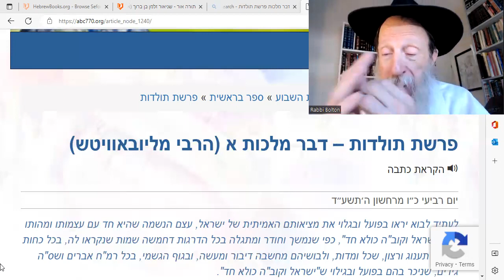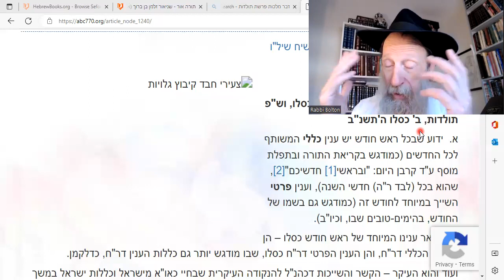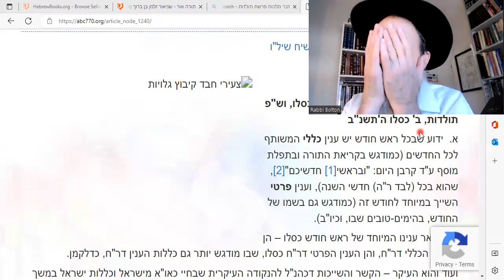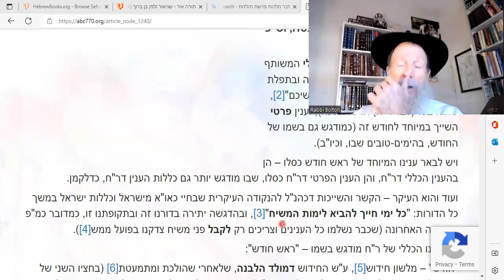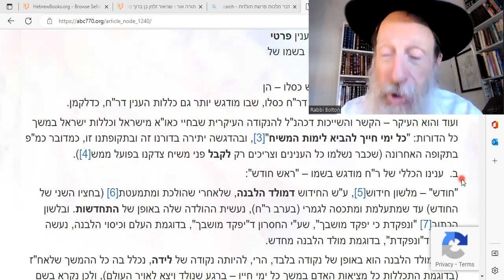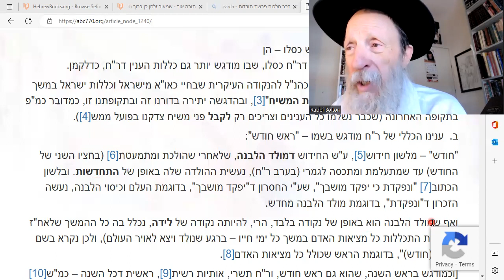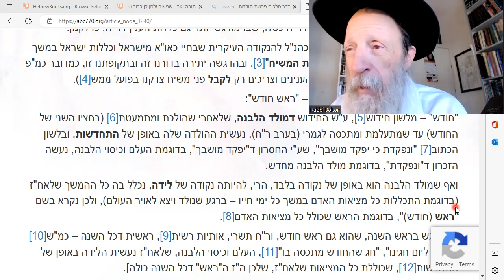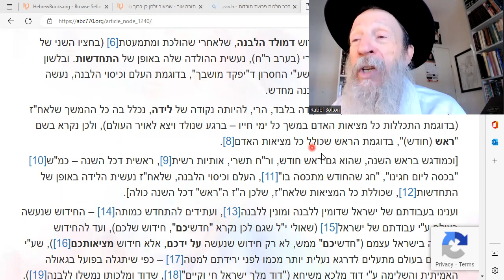Dvar Malchut (cut short): Be NEW like the Moon! Be Unique Like the Month.